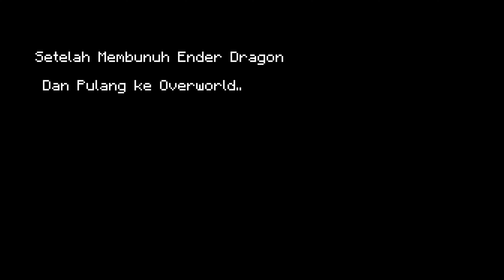Mixue Sekarang Buka Cabang Di MINECRAFT?!?!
Yah Udahlah... Mixue Dimana-Mana
==🌐Social Media (Sosmed)
1.Instagram